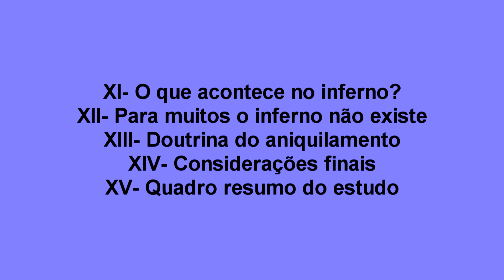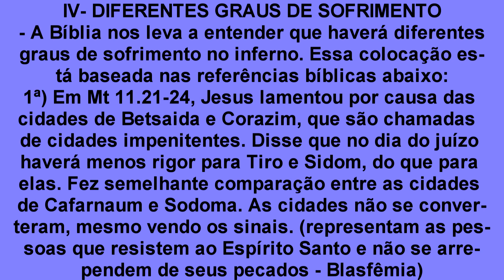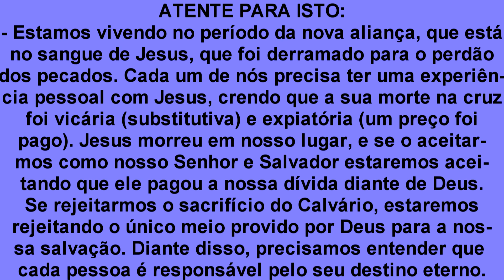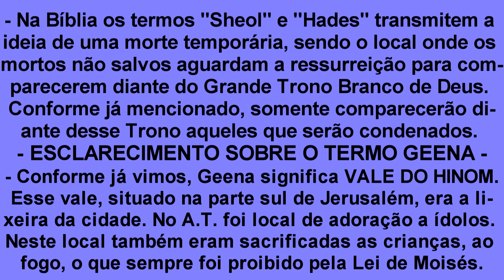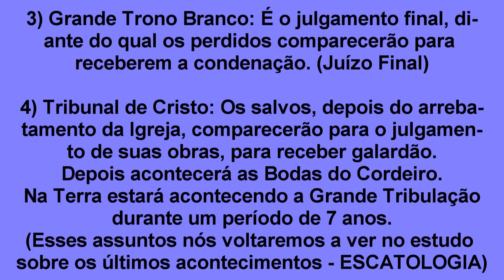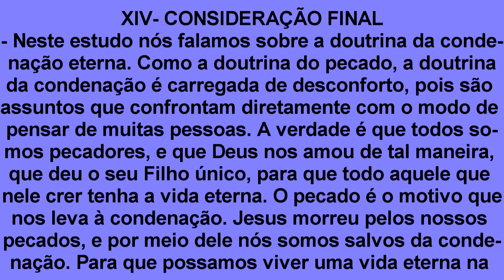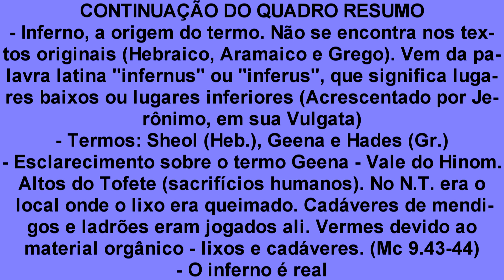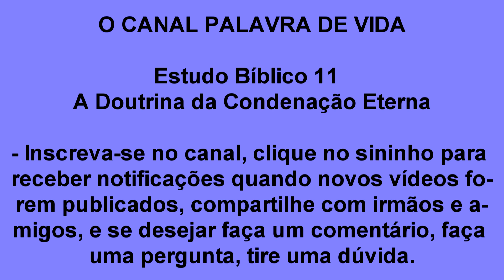ESTUDO BÍBLICO 11 - (DOUTRINA DA CONDENAÇÃO ETERNA)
O Canal Palavra de Vida apresenta hoje o Estudo Bíblico 11, da Coleção de Estudos Bíblicos "Firme Fundamento", que aborda sobre a doutrina bíblica da CONDENAÇÃO ETERNA. Essa doutrina, assim como as outras já apresentadas nesse Canal, é de grande importância para a fé cristã autêntica, porque está baseada na sã doutrina da Palavra de Deus. É importante que compreendamos a seriedade que é a realidade de uma eternidade longe de Deus. No decorrer desse estudo teremos a rica oportunidade de valorizar mais o que Jesus Cristo fez por nós, na cruz do Calvário. Eu costumo agradecer ao Senhor Jesus, dizendo: OBRIGADO SENHOR, OBRIGADO PORQUE O SENHOR NÃO DESCEU DAQUELA CRUZ
É sempre bom enfatizar que não foi intenção nossa esgotar o assunto, o qual é profundo, rico e amplo. No entanto, o conteúdo aqui apresentado certamente contribuirá para o nosso crescimento espiritual e crescimento no conhecimento bíblico.
Se desejar faça um comentário, tire uma dúvida. Desejo que Deus te abençoe  abundantemente, em nome do Senhor Jesus Cristo.

REFERÊNCIAS CONSULTADAS
1- A doutrina da condenação eterna. Acessado em 22 de julho de 2018.
2- A palavra inferno é de origem latina. Acessado em 04 de agosto de 2018.
3- Arqueologia e teologia. Acessado em 09 de agosto de 2018
4- O aniquilacionismo é bíblico? Acessado em 04 de agosto de 2018.
5- O que é Geena? Seria o inferno? Acessado em 22 de julho de 2018.
6- Sheol na Bíblia Hebraica. Acessado em 22 de julho de 2018.
7- Teologia Sistemática Hades. Inferno. Acessado em 22 de julho de 2018.
8- Um entendimento bíblico do inferno. Acessado em 03 de agosto de 2018.
9- Wikipedia. Acessado em 03 de agosto de 2018.
10- Wikipedia. Acessado em 03 de agosto de 2018